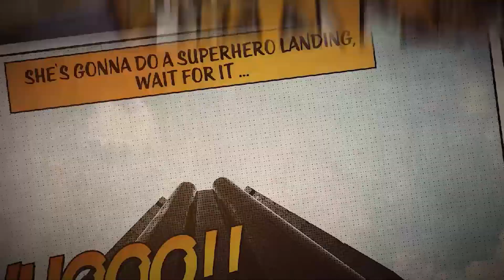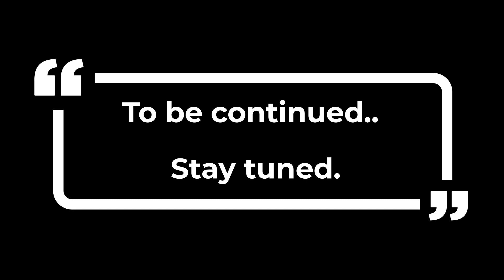Ufuk's Adventure - Train of Life Ep-1 - 23rd Word of Risalei Nur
In 2017, we established a non-profit organization called Youth Island. We exist to bring out the full potential in New York’s Youth by initiating volunteer activities that personally and physically develop ourselves.